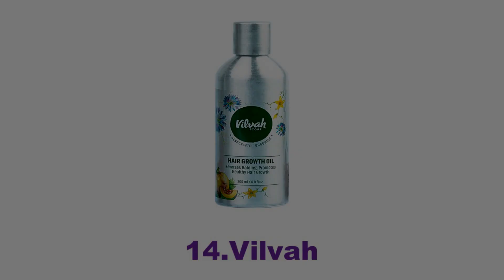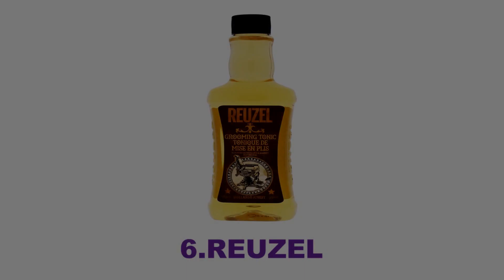Best Hair Growth Oil For Men | Top 25 Best Hair Oil for Men In India.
top 10,top 10 songs,best car under 10 lakhs in india,top 10 horror movies,top 10 songs of the week,top 10 movies,top 10 games,top 10,top 10 youtubers in india,top 10 bgm,best cars under 10 lakhs india,top 10 tamil,top 10 web series,top 10 love story movie south hindi dubbed,top 10 game,top 10 hollywood movies in hindi,best automatic cars in india under 10 lakhs,top 10 medical colleges in india,top 10 nit colleges in india,top 10 toughest exams in india

**Everything You See or hear in This Video Is Not 100% Correct News , We are Just Trying To Explain News To You From we got, Sometimes It might Be a Real News or Sometimes It's Not **      **We don't rank, we only show the best products and all the images in the video are just for viewing, you can inquire and buy the products**